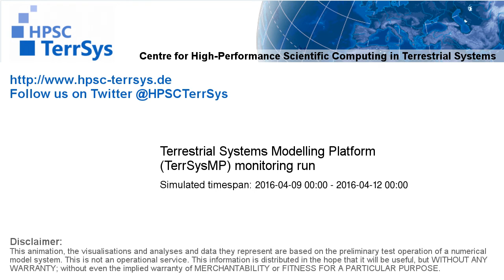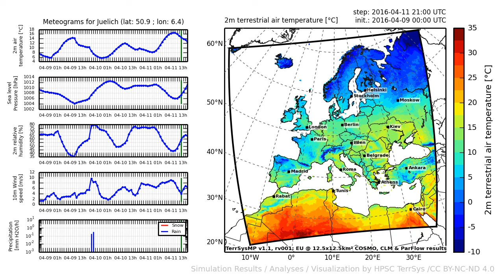TerrSysMP monitoring run 2016-04-09 - 2m terrestrial air temperature - Europe (72h)